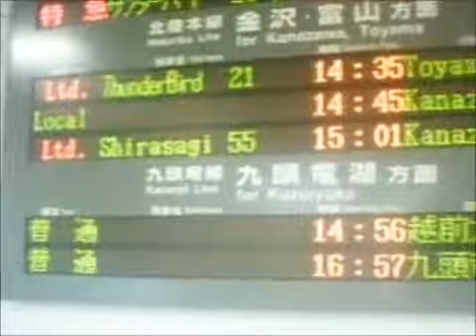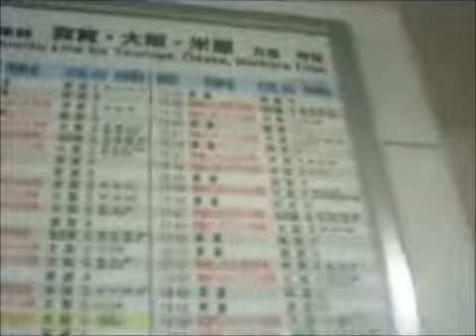JR福井駅 （福井県福井市）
駅名：JR福井駅
英名：Fukui Station
駅所在地：福井県福井市中央一丁目1-1

越美北線はダイヤが極端に薄いので乗り遅れは致命的。
幸い接続時間に余裕はあるので大抵は乗り遅れる事はない。
2番のりばが遠い場所にあるのが難点。
当駅で敦賀方面からと金沢方面からの折り返しに
なっている事が多いものの、一部の敦賀発は金沢まで
直通するものもあり必ずしも折り返しとは限らない。
北陸新幹線の福井駅1面2線は2012年に完成済み。